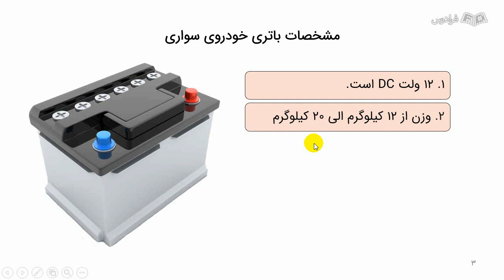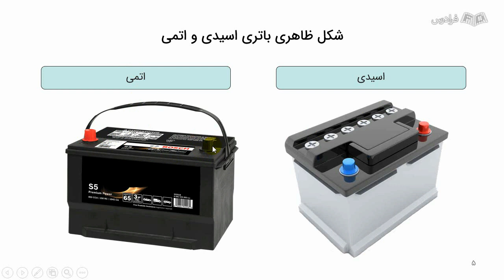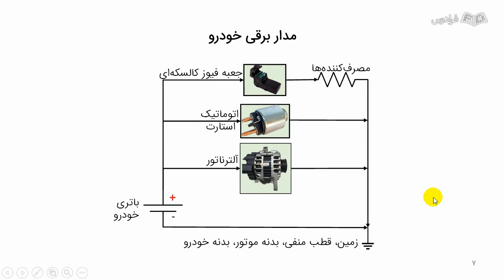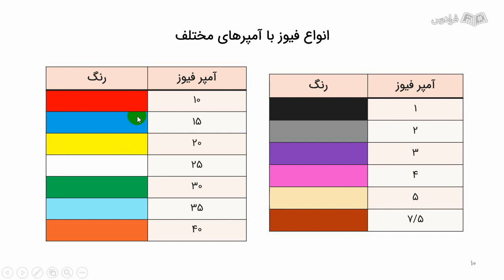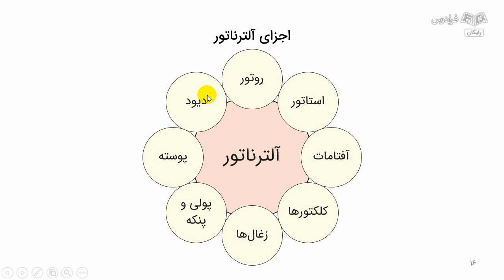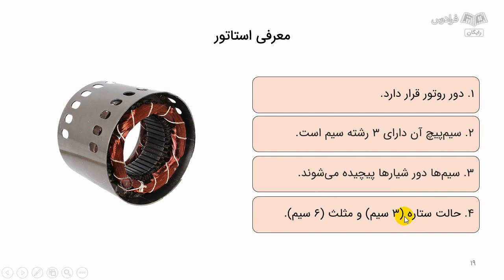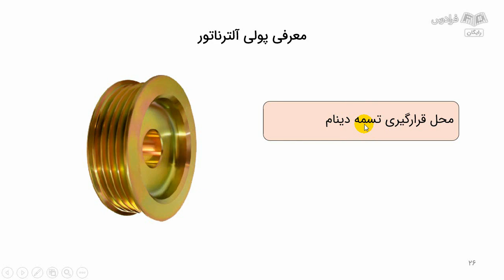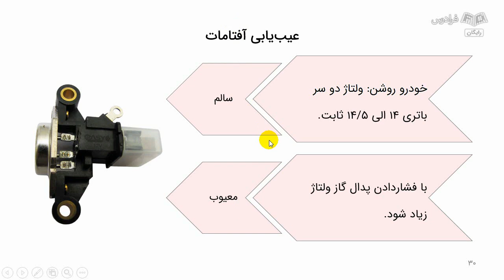آموزش برق خودرو و عیب‌ یابی آن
FaraDars: آموزش برق خودرو و عیب‌ یابی آن - (برای مشاهده نسخه کامل آموزش به لینک زیر مراجعه کنید)

0:00:00 درس یکم: باتری
0:11:59 درس دوم: معرفی فیوز و باتری به باتری دو خودرو
0:16:29 درس سوم: آلترناتور (دینام)
0:18:09 درس چهارم: اجزای آلترناتور و عیب‌یابی هر جزء به صورت مجزا

در این فرادرس با قطعات برقی مهم و کاربردی خودرو به عنوان یک تعمیرکار آشنا می‌شویم، عیوب شایع هر قطعه را ذکر می‌کنیم و علائم آن را نیز بررسی می‌نماییم. همچنین در خصوص سیستم انژکتور و کاربرد هر یک از سنسورها صحبت‌هایی خواهیم داشت و در پایان، وسایل مورد نیاز برای یک برقکار خودرو را معرفی خواهیم نمود.

امروزه صنعت خودرو همانند سایر صنعت‌ها پیشرفت قابل توجهی داشته است. در خودروهای جدید بیشتر قطعات به صورت الکتریکی و الکترونیکی ساخته می‌شوند. به عنوان مثال بهره‌برداری از سیستم انژکتوری، باعث کاهش آلایندگی هوا و صرفه‌جویی در مصرف سوخت شده است. استفاده از یک سیستم برقی، مزایا و معایبی را در پی دارد و این سیستم‌ها همانند سایر سیستم‌های برقی ممکن است دچار ایراداتی شده و خراب شوند، پس آشنایی با قطعات خودرو و نحوه عملکرد آن‌ها برای رانندگان لازم و ضروری و از طرفی برای تعمیرکار برق خودرو کاربردی است.

این سیستم‌ها همانند سایر سیستم‌های برقی ممکن است دچار ایراداتی شده و خراب شوند، پس آشنایی سطحی با قطعات خودرو و نحوه عملکرد آن‌ها برای رانندگان لازم و ضروری بوده و تشخیص عیوب ساده خودرو و مرتفع‌سازی آن نیز حائز اهمیت است. بسیاری از رانندگان، رویه قدیمی تعمیر و نگهداری را که برای خودروهای کاربراتوری صادق بود، برای خودروهای انژکتوری به کار می‌برند و این خود موجب آسیب‌هایی به خودرو خواهد شد، بنابراین یادگیری روش‌های نوین تعمیر و نگهداری خودرو مفید خواهد بود.

آموزش برق خودرو و عیب‌ یابی آن - (برای مشاهده نسخه کامل آموزش به لینک زیر مراجعه کنید)